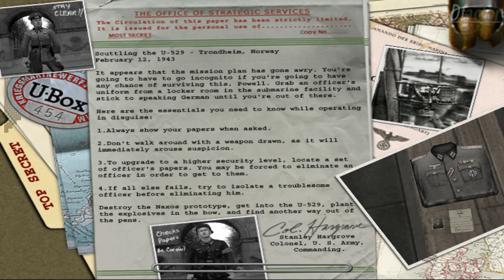Medal of Honor: Allied Assault Walkthrough - Mission Two - Scuttling the U-529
Difficulty: Hard
Medal Award: Yes

00:00 Secret Documents of Kriegsmarine
21:43 Scuttling the U-529
35:07 Escape from Trondheim